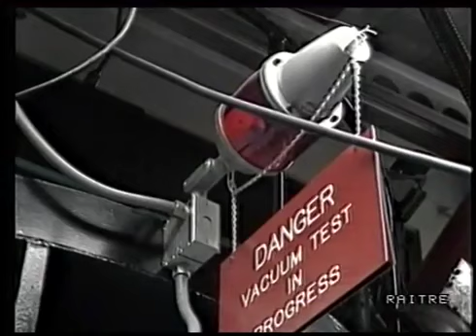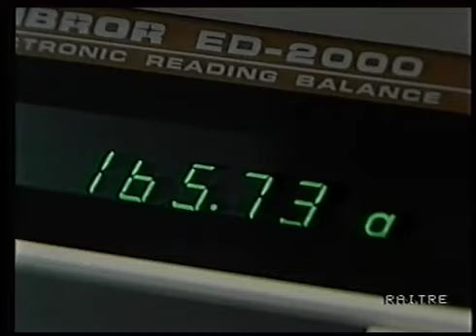Il Grande Pianeta - Ep. 2: Fuoco, Terra, Vita (DOCUMENTARIO 1987)